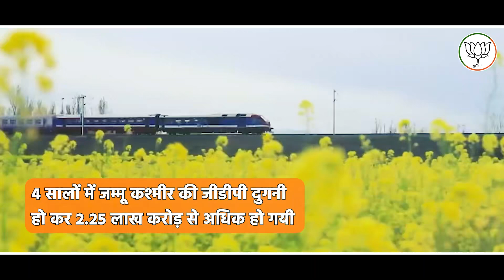जम्मू-कश्मीर के चौतरफा विकास के लिए प्रतिबद्ध है मोदी सरकार!